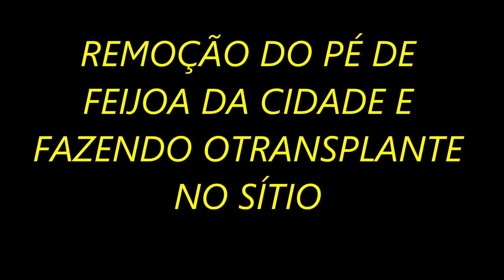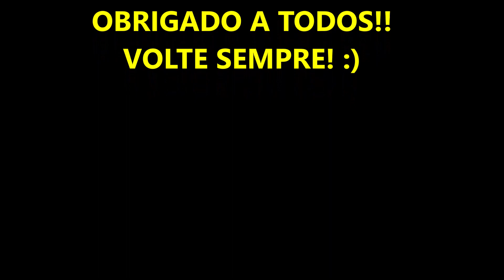🛑 FEIJOA Como Fazer o Transplante da Muda Grande...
Neste video estou compartilhando a remoção do meu pé de goiaba serrana para levar e plantar no sitio...Acompanhe todo o video, muito obrigado!!